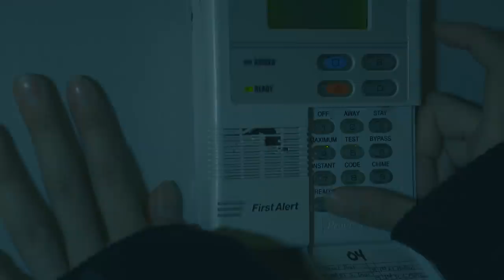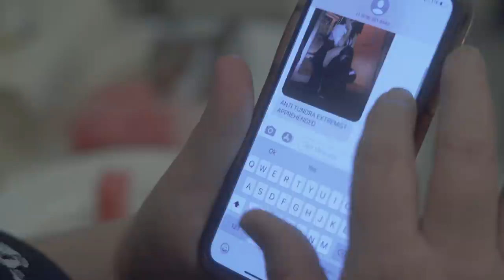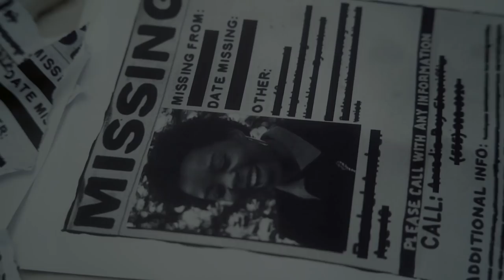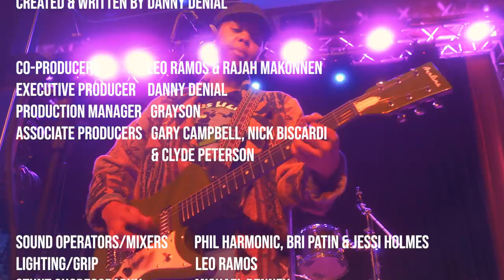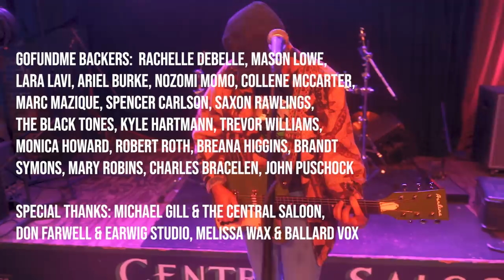BAZZOOKA #3: "She/her/hers"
Starring
Eva Walker as GAB
LÜCHI as DEZ + KWAME
Cozell Wilson as ACE
Kylie Mooncakes as SYIERRA
and Noah Sanemitsu as GRAY

Written & Directed by Danny Denial
Directors of Photography: Leo Ramos & Rajah Makonnen
Executive Producer & Production Manager: GRAYSON
Sound Operators/Mixers: Phil Harmonic, Bri Patin & Jessi Holmes
On-set Photography by Melissa Wax & Juan J. Velásquez
Visual SFX Editor: Araless
Original Soundtrack Produced by Earwig Studio
Original Soundtrack Mastered by Kurt Roy

Thank you to our Associate Producers: Gary Campbell, Clyde Peterson & Nick Biscardi
Thank you to our Gofundme Backers: Rachelle DeBelle, Mason Lowe, Lara Lavi, Ariel Burke, Nozomi Momo, Collene McCarter, Marc Mazique, Spencer Carlson, Saxon Rawlings, The Black Tones, Kyle Hartmann, Trevor Williams, Monica Howard, Robert Roth, Breana Higgins, Brandt Symons, Mary Robins, John Puschock
Special Thanks: Michael Gill & The Central Saloon, Don Farwell & Earwig Studio
Thank you to our Catering Provided by: Gold Bar, Cafe Pettirosso, Big Mario’s Pizza, Analog Coffee & Cafe Flora
Produced by Degenerate Films
In Association with Vanity Rules Productions, ATEN.RA & The Central Saloon

Music Featured:
“F**k Your Girlfriend” by BAZZOOKA